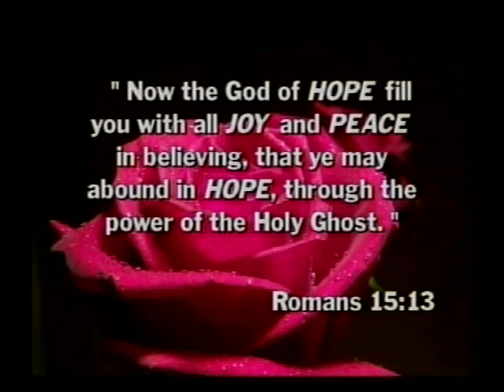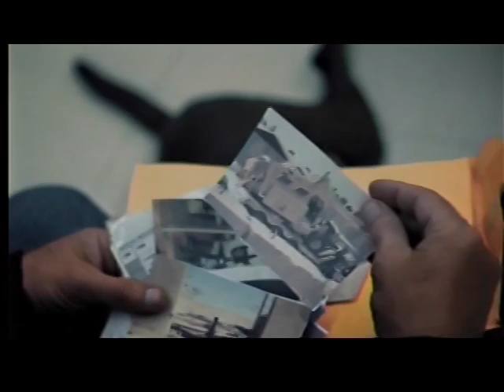A Womens Joy #683 Candy Rice (Pt 2) Tue 7-16-2019